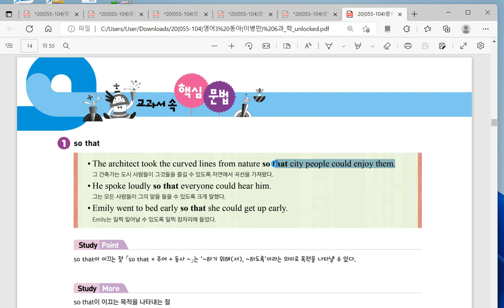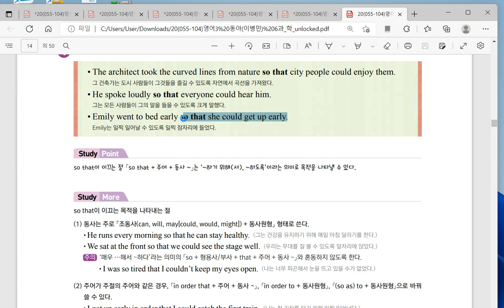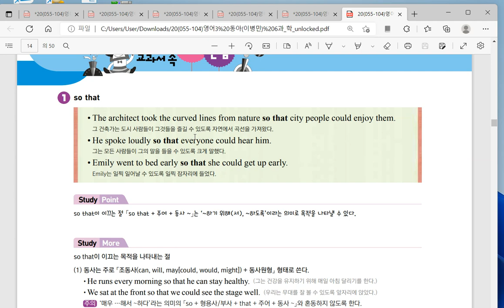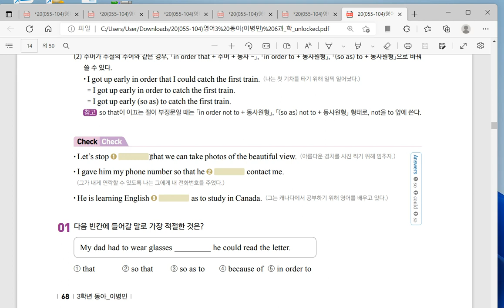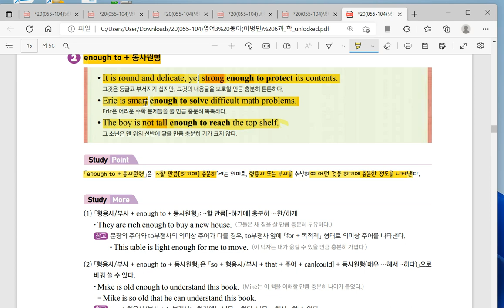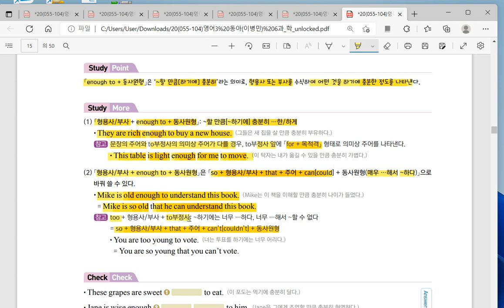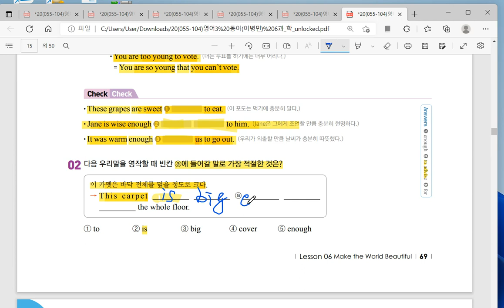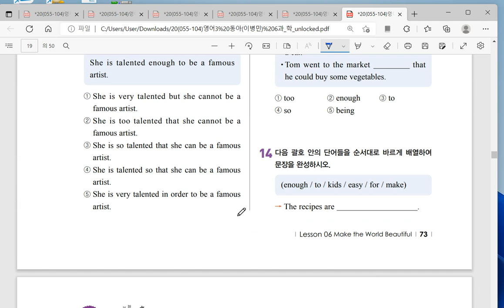중3 동아(이) 6과 문법